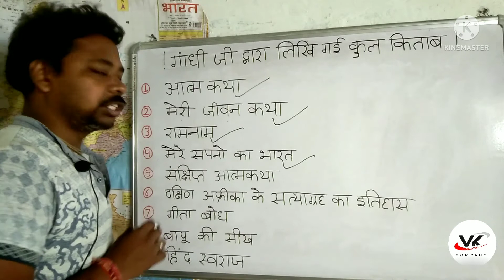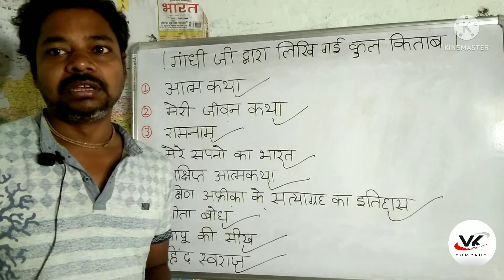Mahatma Gandhi Ji ki All Book Name [Total Nine Book]™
Mahatma Gandhi Ji ki Dwara Likhi gayi All book Name

Abdul Kalam dwara Likhi gayi All book Name Like 👉

Please Like me .

Please Subscribes me.